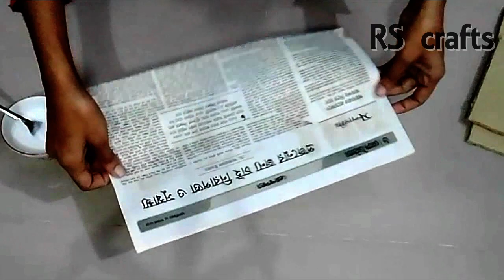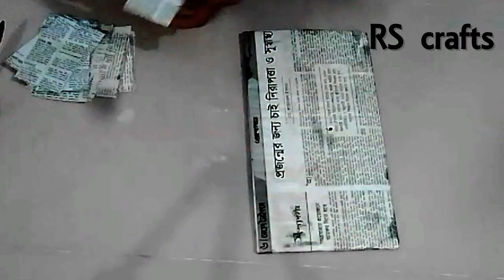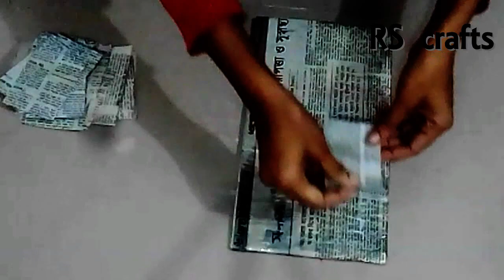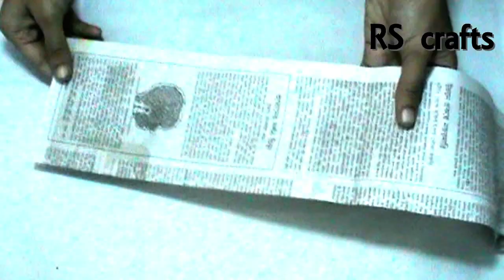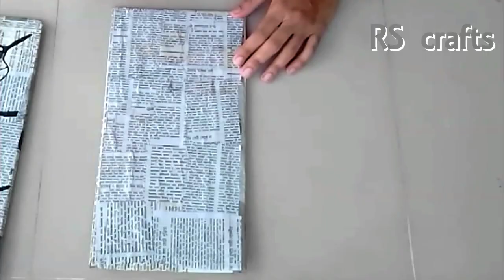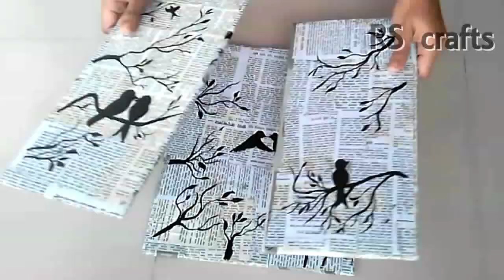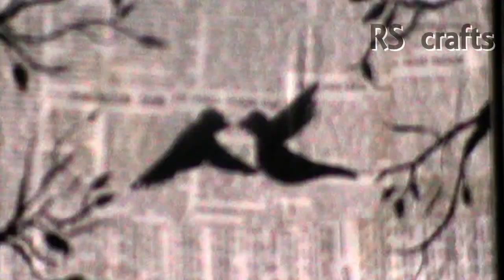Best out of waste Newspaper crafts| wall decoration ideas with paper | DIY cardboard craft ideas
Don't throw waste material . There're so many unbelievably helpful DIY things & craft you can do with them ! friends Today I am going show here,how to make Unique helpful DIY things out of Waste.

Please watch►►►►

Best Out Of Waste Marble Craft Idea | DIY Art And Craft | Reuse Marble | Girly crafts with marble ►